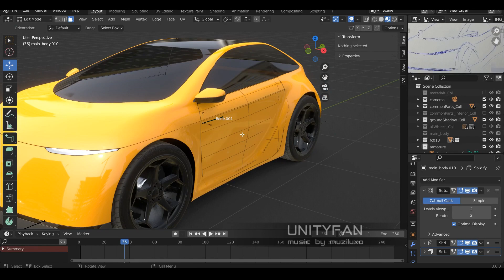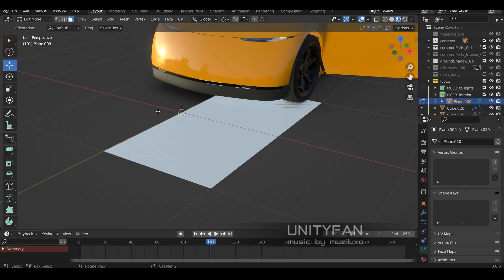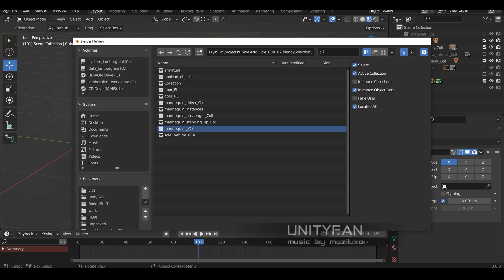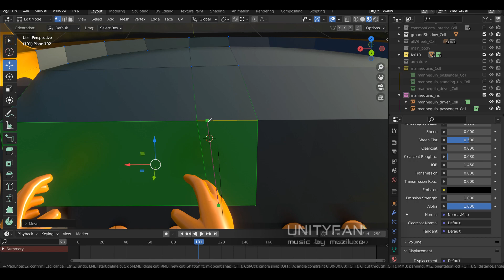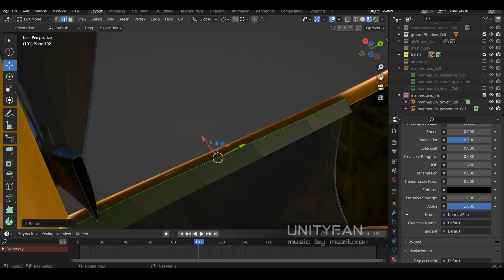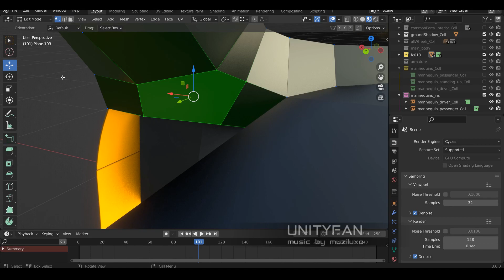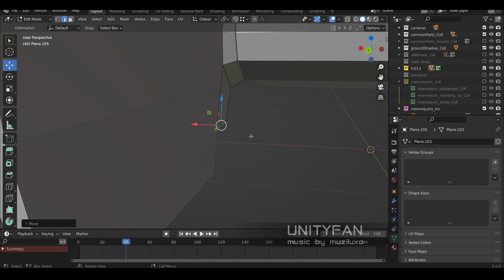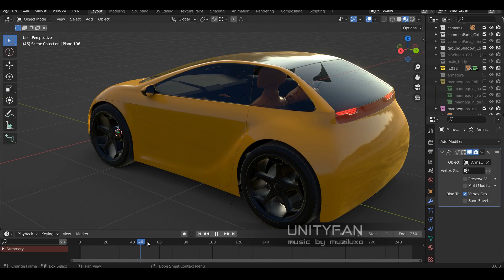concept car quick modeling - vehicle 013 - part 4 - 4x timelapse